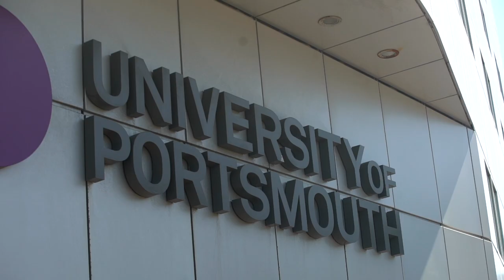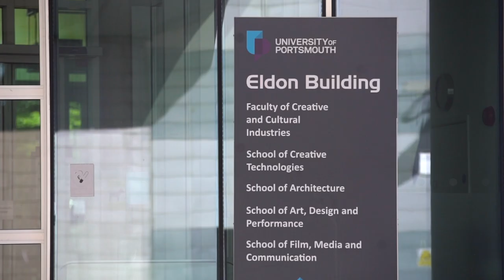Television Production - Edward Cook | Portsmouth Graduate Stories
Considering a Television and Production degree?

In this video, Television production graduate - Edward Cook talks about why he chose to study Television Production, and shares some of his Portsmouth Graduate Stories, as well as how studying at the University of Portsmouth has helped him reach his current career at the BBC!

If you're considering Television and Production  as a profession, then be sure to watch this video! Find out what Edward's role entails as a Production Coordinator at the BBC!